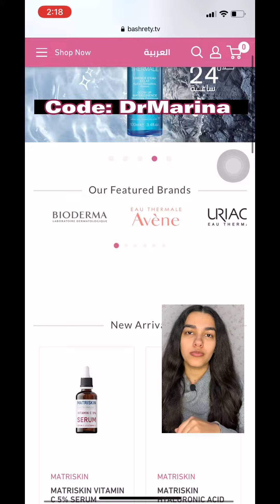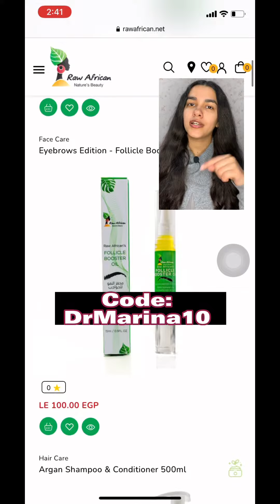Valentine’s Day ♥️ | افكار مميزة لهدايا الفلانتين (هو و هي) واكواد خصم هتوفرلكم في ظل الغلاء